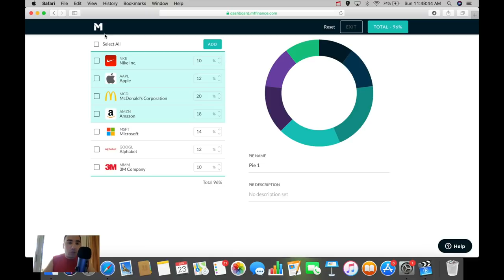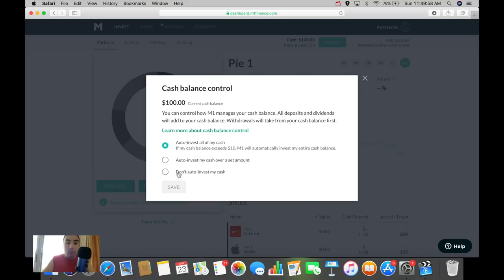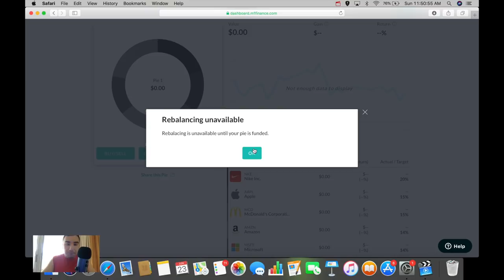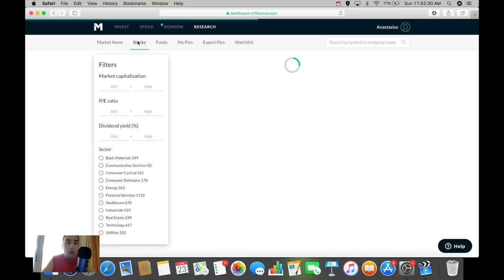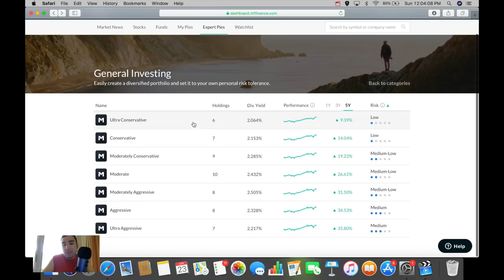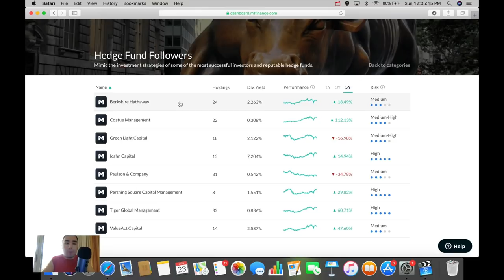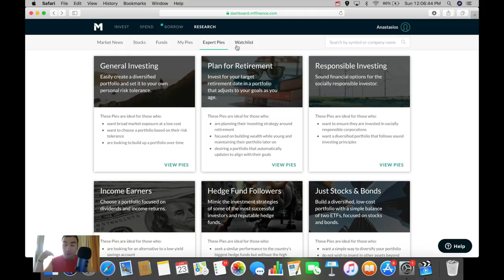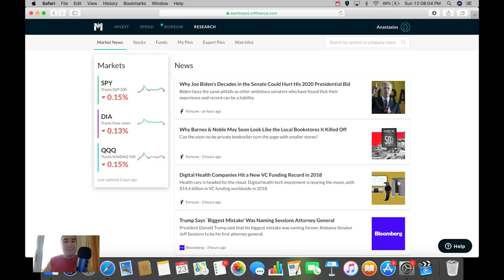Building a Stock Market Portfolio on M1 Finance